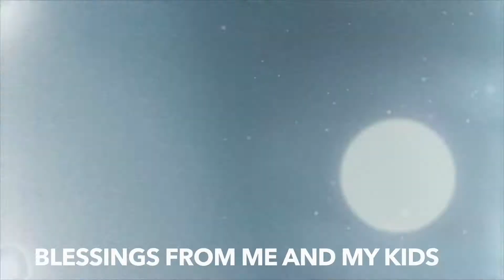Youngstown ohio star and kids showing love to everybody